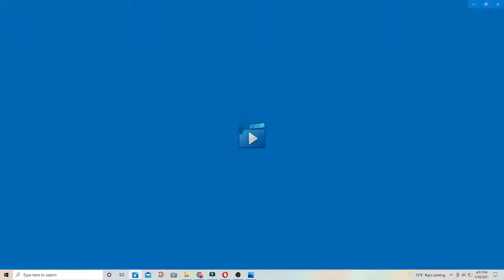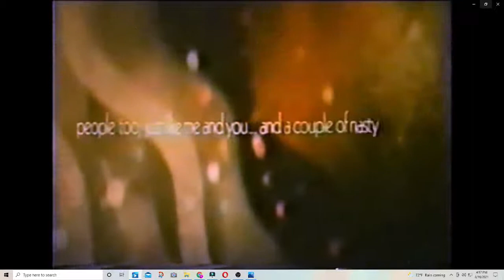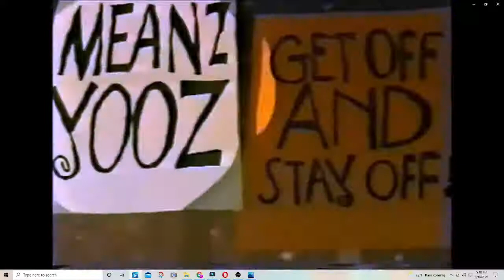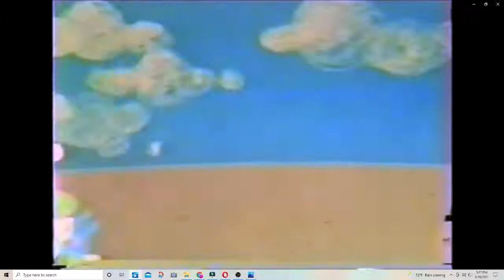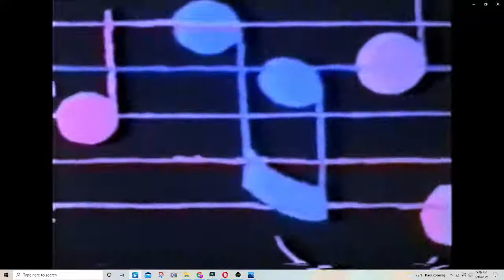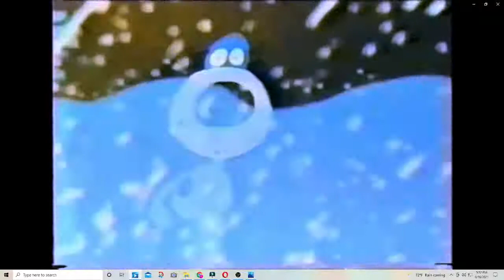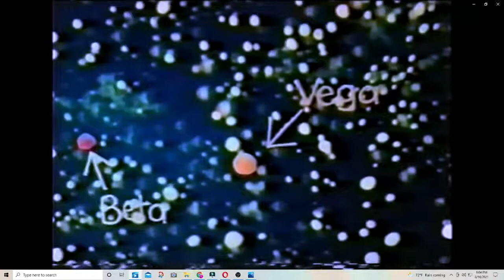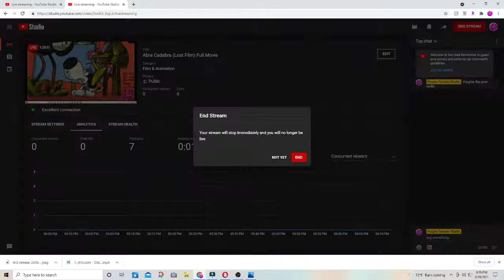Abra Cadabra 1983 (Lost Film) Full Movie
"Abra Cadabra" is a 1983 animated movie from Australia directed and written by artist   Alexander Stitt. Stitt also wrote and directed another animated movie in 1981 "Grendel, Grendel, Grendel". "Abra Cadabra" features the voice talents of Australian singer John Farnham and Jacki Weaver.

The movie only had a theatrical release in Australia on July 1983. It was the first ever animated movie to be made in 3D. Seven years later "Abra Cadabra" aired on Nickelodeon in the U.S. . In 2011 the full movie was uploaded on YouTube in separate parts, however, it was soon deleted.

For a while "Abra Cadabra" was a lost film and only one clip and a song from the movie  was found. It wasn't until recently on a lost media reddit, the movie was finally found and uploaded to The M3 Media Collection  YouTube channel.

Loosely based on Robert Browning's story "The  Piped Piper of Hamelin",  this fun sci-fi musical adventure tells the story of a space wizard, Dr. Cadabra, who creates a pipe, which holds extraordinary powers. Unfortunately, the piped is stolen by an evil duo who wishes to use it to take over the universe. Now it's up to Dr. Cadabra's son Abra to retrieve the pipe before it's too late.